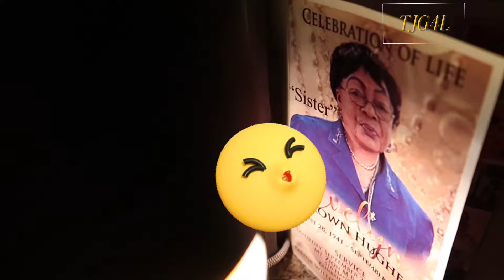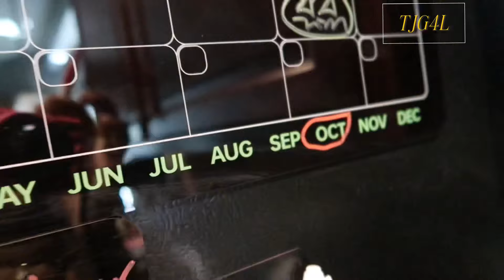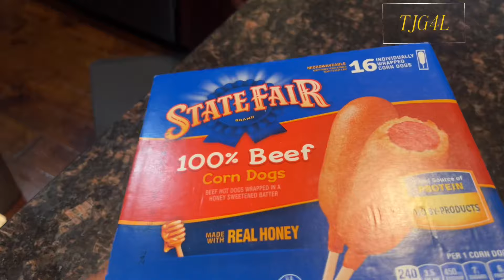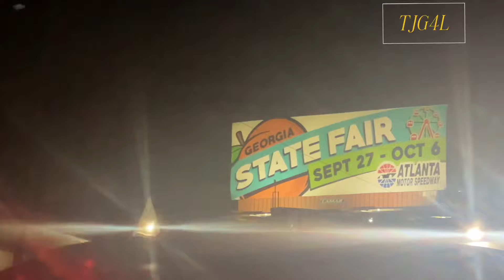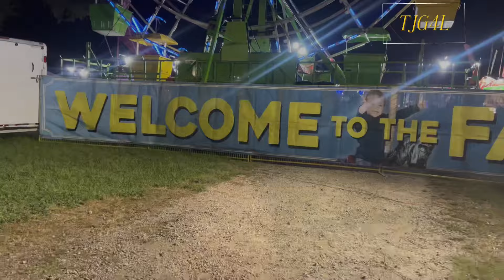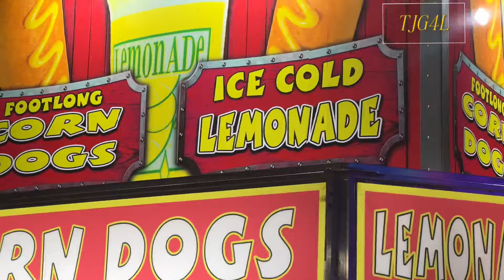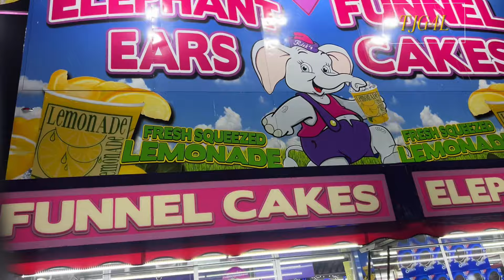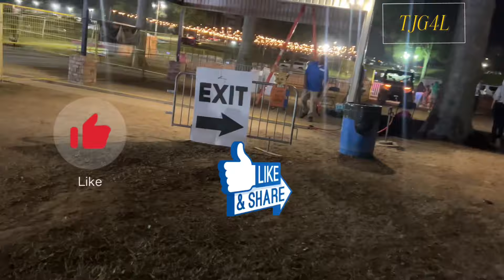Fall Vlog | Georgia State Fair | Homemaker Cooking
CHANNEL SUPPORT INFO BELOW
About me: Sagittarius born December 18th
📫To send: *LOVE MAIL *Video Requests *Products To REVIEW

TheJerseyGirl4Life
PROMO REQUESTS
*Reviews on: Wigs, Press-on Nails, Make-up Products, Handbag/Purse Reviews  Plus Size Clothing, Shoes/Sneakers, Casual Wear sets, Purse Accessories , Household items, Restaurant Reviews, Secret Shopper, Youruve friendly video/vlogging  products  Toddler Boy Toys, Clothing and Shoes.

To support my other streams of income please shop at the links below, it's GREATLY appreciated!

💸💲MY RAKUTEN LINK TO SAVE ON ONLINE SHOPPING : SIGN-UP  up BONUS

Have you signed up with Rakuten yet? It’s the best site for earning Cash Back. Get a $40 bonus when you sign up with my invite link and spend $40. It’s free!